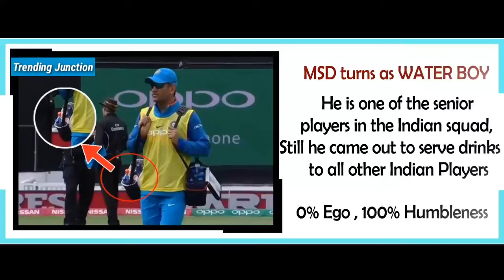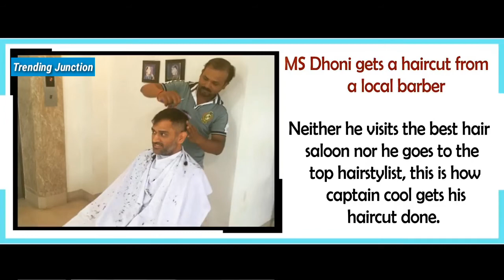7 Reason Which Explain MS Dhoni Simplicity | A Tribute to MS Dhoni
7 Reason Which Explain MS Dhoni Simplicity |  A Tribute to MS Dhoni |